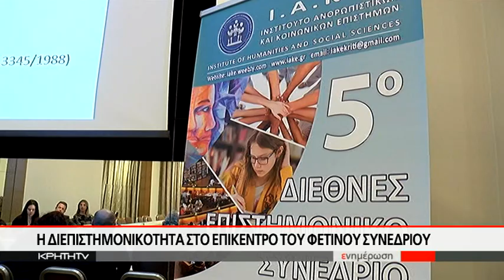5o Διεθνές επιστημονικό συνέδριο με την σφραγίδα του Ι.Α.Κ.Ε